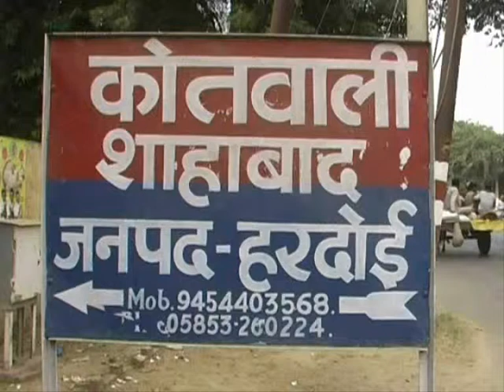ADARSH HARDOI BHASKAR NEWS_KEJRIVAL ADARSH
कल देर रात अपने उत्तर प्रदेश मिशन पर निकले केजरीवाल का सामना हरदोई की मीडिया से  हुआ तो वह बाथरूम ढूढ़ते नजर आए उनकी एक्सक्लूजिव तस्वीर सिर्फ भास्कर के कैमरे ने कैद की जो अब आपके समच्छ प्रस्तुत है क्योकि भास्कर न्यूज़ सबसे पहले